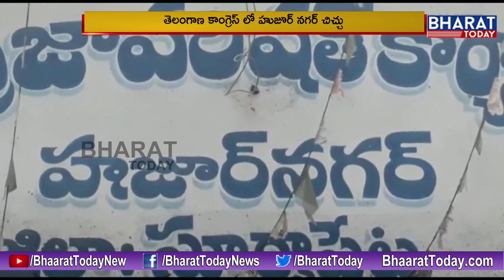రేవంత్‌ వ్యాఖ్యలపై దుమారం || Komati Reddy vs Revanth Reddy | Huzurnagar Election